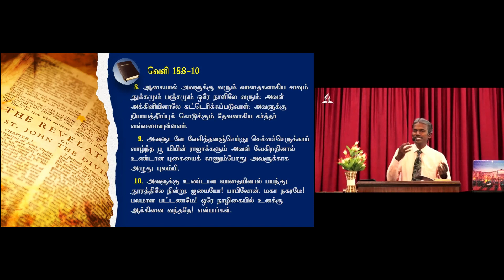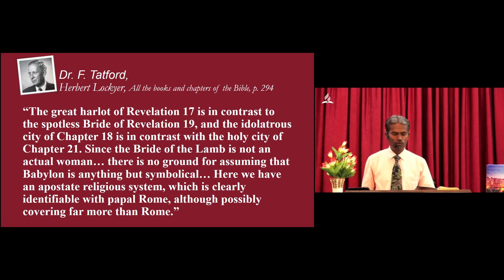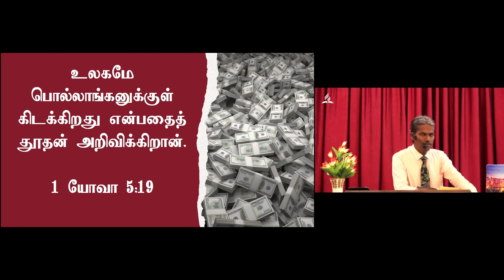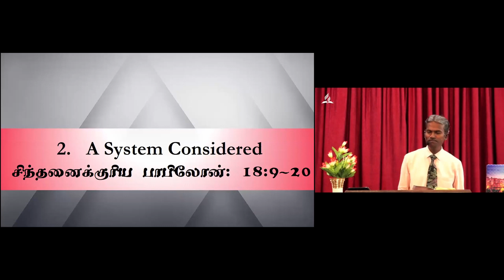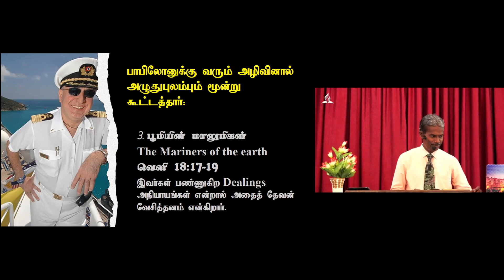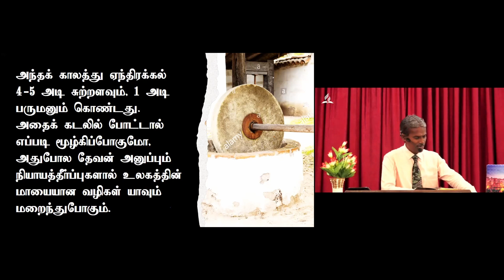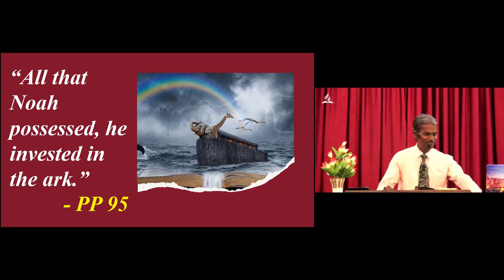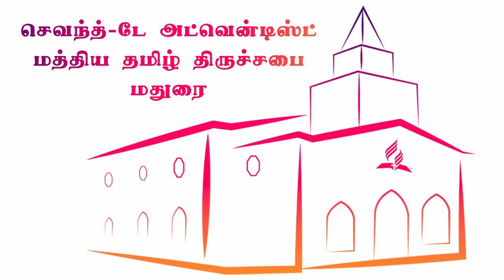SDA MCTC || THE FALL OF ECONOMIC BABYLON || PR.DOSS KUMAR